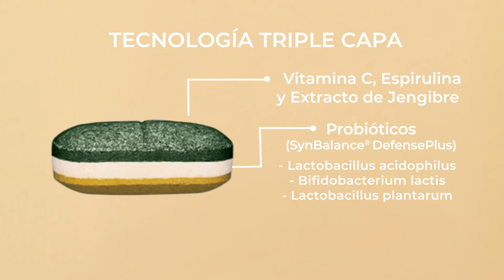Gold Collagen Immunobiotix desde dentro